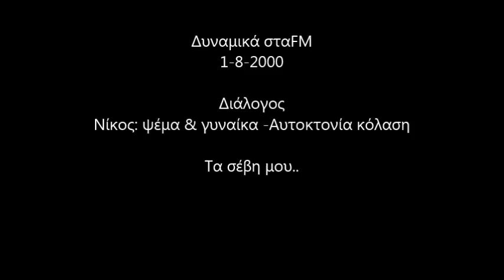Διάλογος: Νίκος- ψέμα &γυναίκα- Αυτοκτονία &κόλαση (Σταμπέλος Κλήμης - Δυναμικά στα FM 1-8-2000)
Και μέσα στη νύχτα, γυρνώντας τον χρόνο πίσω, ακούμε, σκεφτόμαστε εκείνα που τότε απλά καταθέταμε από καρδιάς για όλους μας.
Τόσο απλά, τόσο αληθινά, αγγίζαμε σπουδαία, μεγάλα, αιώνια θέματα.
Η γνώση και ο οδηγός μας ήταν η καρδιά, η απλότητα, η καθαρή σκέψη.
Δεν υπήρχε δόλος, δεν υπήρχε κακία, απλά ό,τι νιώθαμε, ό,τι αγγίζαμε, αυτό και λέγαμε τη ζωή μας.
Υπήρχαν στην παρέα μας και οι γνώστες, οι γιατροί, οι δάσκαλοι, οι αθλητές, οι νομικοί, αλλά την ίδια θέση είχαμε και όλοι όσοι μιλάγαμε με την καρδιά οδηγό.
Σας αφήνω με αυτήν την σκέψη.
Η μεγαλύτερη αλήθεια της εποχής μας είναι το ψέμα κι εμείς δεν το ξέρουμε, δεν το θέλαμε αυτό.
Κι αν σου φαίνεται μακρινό, έλα να μας γνωρίσεις και τότε θα μας καταλάβεις..